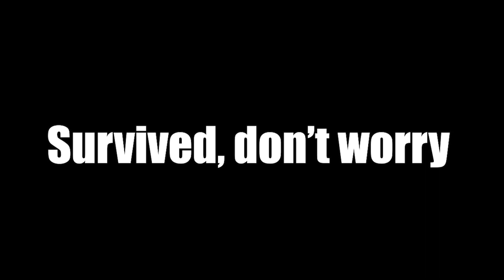Rank #1 Udyr RIPS trick2g!? I Udyr solo pentakill ( ultimate ) ! I VPC Manager I Viral Plays Crew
WASSUP WASSUP WASSUP. WE BACK CREW. THIS TIME CLAIMING THE THRONE. RANK #1 UDYR IN THE HOUSE. REMEMBER THE NAME VIRAL PLAYS CREW!!!

Eeeeeeyyyyyyy :). You know how we drill bros. This is the first video we created with the new editor. It is an Udyr montage by your beloved Manager :P :). I wanted this video to give a meaning to the name VPC Manager  and represent the best it could the Crew. I HAVE SAID IT IN EVERY POST THE PAST MONTH.I KNOWWWWWWWWW. LES GOOOOOOOOOOO. WOWOWOWOWOWOWOWO.

LOOK FORWARD TO THE NEXT VIDEO THE UPCOMING TUESDAY.
This video will be made with a Famous greek streamer, solomonidis. It is the best synergy you have ever seen. :). I KNOW I SAID IT AGAIIIIIIIIIIIIN. UDYR SO EASY. HASHTAG EVERY MEME JACKALOPES RULE. LEEEEEEEES GOOOOOOOOOOOO.

© Check out their Usage Policy on how to use NCS music in your videos

Thank you all for all your support bros. We appreciate everything you do. This is our dream so it's a battle to the end.  JOIN THE CREW TODAY TO BE A THUG. LES GO